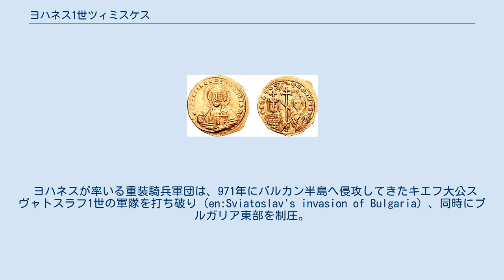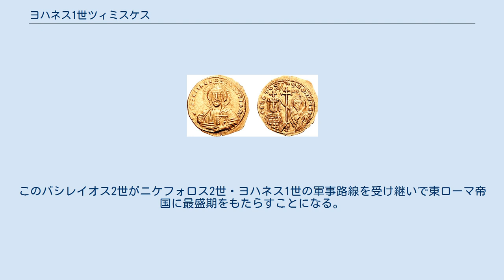ヨハネス1世ツィミスケス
ヨハネス1世ツィミスケス（ギリシア語：Ἰωάννης Αʹ Τζιμισκής, Iōhannēs I Tzimiskēs, 925年 - 976年1月10日）は、東ローマ帝国中期、マケドニア王朝の皇帝（在位：969年 - 976年）。
軍人皇帝として活躍し、東ローマ帝国領を東方へ拡大させた。
「ヨハネス」は慣用読みで、中世ギリシア語では「ヨアニス1世ツィミスキス」となる。
 ヨハネスはマケドニア王朝の血統ではなく、父方は当時の名門軍事貴族クルクアス家の縁戚で、母はニケフォロス2世フォカスの姉妹（姉・妹のどちらかは不詳）。
皇帝となったおじニケフォロス2世の元で将軍として活躍したが、ニケフォロスに冷遇されたことで彼に不満を抱くようになり（ニケフォロスの一族であるフォカス家の親族や関係者が重用されるようになった）、愛人関係にあったニケフォロスの皇后テオファノと結託してニケフォロスを暗殺。
自ら皇帝に即位した。
即位すると、用済みになったテオファノに先帝殺しの汚名をかぶせて追放。
自らはコンスタンティノス7世の娘テオドラと結婚してマケドニア王朝と縁戚関係を結び、帝位の正統性を確保した。
 このように、簒奪者という形で帝位についたヨハネスだが、政策的には先帝ニケフォロスの軍事拡大路線を受け継ぎ、帝国の国力を増大させた。
 ヨハネスが率いる重装騎兵軍団は、971年にバルカン半島へ侵攻してきたキエフ大公スヴャトスラフ1世の軍隊を打ち破り（en:Sviatoslav's invasion of Bulgaria）、同時にブルガリア東部を制圧。
また先代から引き続いていたフランク人とのイタリア半島における戦争を、姪テオファノ（愛人だった前述の皇后テオファノとは別人物）をフランク皇帝オットー2世に嫁がせて和約を結び終結させた。
 また、先帝の甥であるバルダス・フォカスの反乱も鎮圧した。
 こうして北方および西方を安定させると、次いで東方のファーティマ朝打倒に向かい、974年からはメソポタミア北部を占領。
さらに翌975年にはシリア・パレスチナへ遠征し、ダマスカスなどのシリア諸都市やナザレなどのパレスチナ地方を占領、エルサレムを望む地点にまで兵を進めた。
ヨハネスはアルメニア王アショット3世に対し「全フェニキア、パレスチナ、シリアはサラセン人の軛から解放され、ローマ人の支配を認めた」と書き送っている。
 ここで深入りすることの危険を悟って軍を引き返したが、その帰途に病に倒れ、翌976年1月10日に首都コンスタンティノポリスで病没した。
ある史料は遠征からの帰途に宦官バシレイオス・ノソスが国有地を強奪していることを知ったヨハネスが激怒し彼を処罰しようとしたが、身の危険を感じたバシレイオスはヨハネスの酌人を味方につけて滞在地の有力者による歓迎の宴の最中にヨハネスに少しずつ毒を飲ませたため、首都に帰り着いたときにはヨハネスは瀕死の状態であったと伝えている。
テオファノが自らを裏切ったヨハネスに復讐したという説もあるが、当時彼女は流刑先の修道院に監禁されていたので、これは「悪女テオファノ」というイメージによる想像に過ぎない。
 ヨハネスの死によって、長く政治の実権から遠ざけられていたマケドニア王朝の嫡男バシレイオス2世が皇帝に即位した。
このバシレイオス2世がニケフォロス2世・ヨハネス1世の軍事路線を受け継いで東ローマ帝国に最盛期をもたらすことになる。